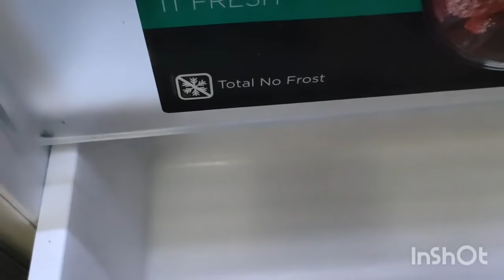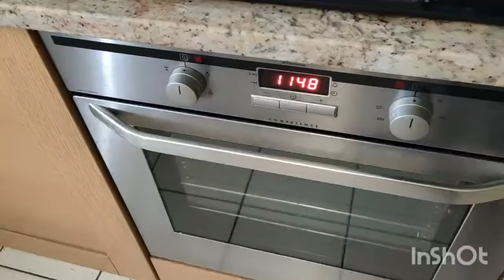PRANZO DELLA DOMENICA•Pulizia del frigo•Prodotti Preferiti•Mamma di tre♥️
Buongiorno 🌸

Bentornati in un nuovo video, oggi dedicatoa una mia classica giornata da mamma di tre❤️

PROMOZIONE AVA E MAY CODICE: FORADRIANA
Più  spendi  più  risparmi! ●

Adrianashome 10% sconto per gli ordini superiori a 29 euro e sarà valido dal 5 Maggio fino al 5 Giugno

👉Dal 5 Maggio fino a 20 Maggio i tuoi seguitori otterranno:

* Per ogni ordine superiore a 30 euro, otterranno 1 pezzo di gioielli di sorpresa scelti da loro
* Per ogni ordine superiore a 70 euro, 2 pezzi di gioielli di sorpresa scelti da loro
* Per ogni ordine superiore a 119 euro, otterrete 3 pezzi di gioielli di sorpresa scelti da loro🎁📣👈

CESTO BIANCHERIA

👉adriana40 (40% di SCONTO su tutto senza minimo di spesa e con un carrello di 59€ anche un regalo a scelta 👈

SITO INSTAGRAM PER L'AGENDA (NO COLLABORAZIONE) CARTOFUN

👉SITO CECOTEC PER IL FERRO DA STIRO

LINK AGENDA

(NON HO COLLABORATO CON IL SITO DELL' AGENDA👈)

TROVERAI Sempre video dedicati alle mie giornate da mamma di tre bimbi e allo shopping per i miei bambini🌺 Troverete sempre video dedicati alle mie giornate quotidiane da mamma di tre bimbi, organizzazione casa, pasti e pulizie

Grazie 🤍

👉Sito di Cecotec: (Dove potete trovare la MACCHINA DEL CAFFÈ)👈

👉Inserisci: acasadiadriana per avere il 5% di sconto fino al 31/03/2022👈

▶️👉CLICCA QUI PER ACQUISTARE LA "MIA"  MACCHINETTA DEL CAFFE👈▶️

Ho collaborato con l'azienda COSORI, che mi ha gentilmente omaggiata con questa fantastica FRIGGITRICE AD ARIA
È semplicissima da usare, facile da pulire e permette di cucinare diversi tipi di cibi tra cui carne, brioches, verdure, surgelati, agevola e accelera moltissimo la preparazione e organizzazione dei pasti della famiglia! 😍

Grazie ♥️